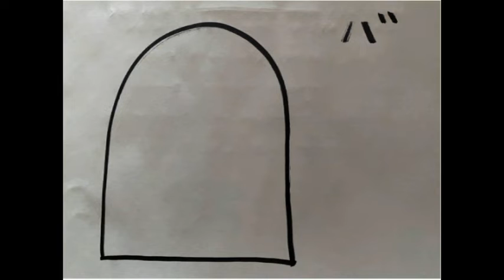７月15日 ファミコンの日 30年前に買ったファミコンできるか？